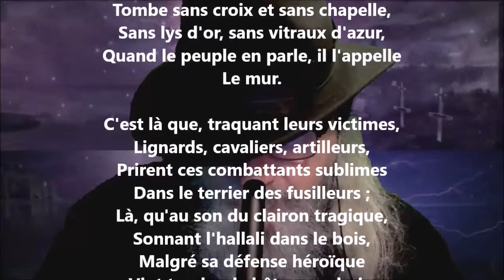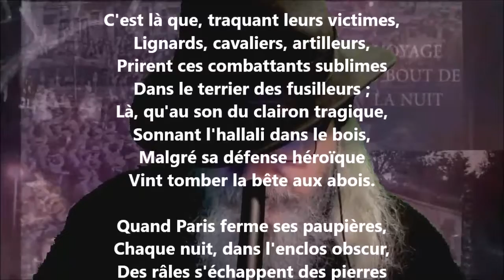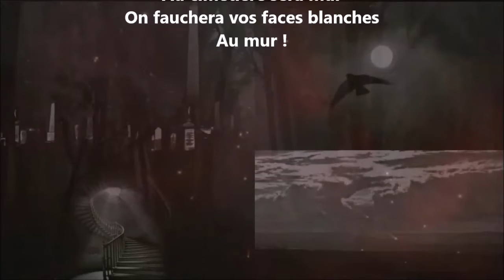Le mur - Jules Jouy lu par Yvon Jean